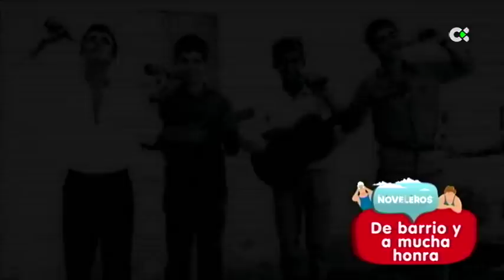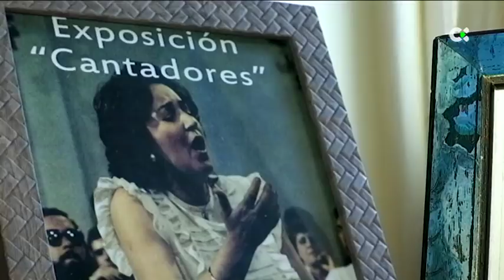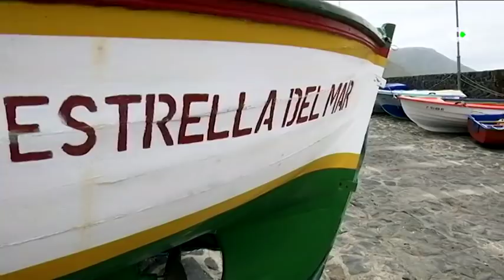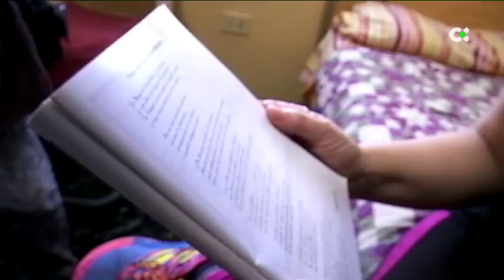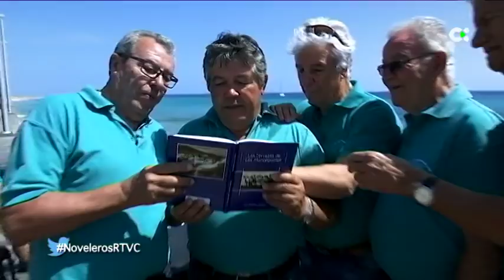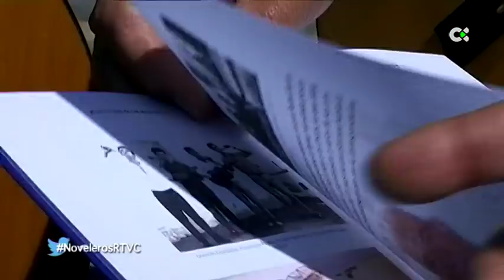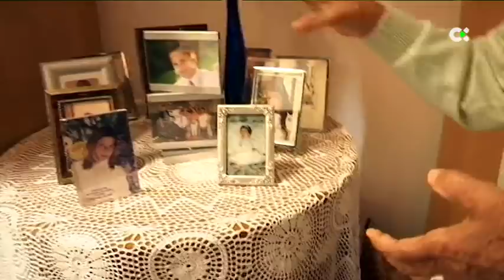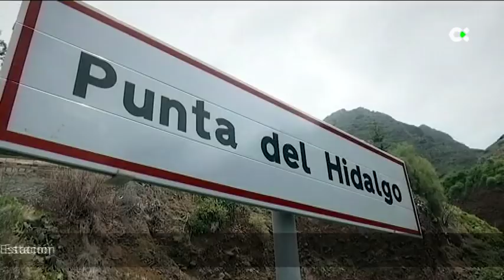Noveleros | ep.30 - 15/05/18